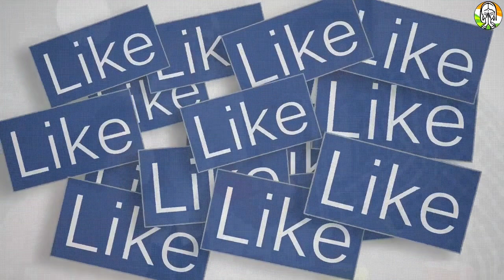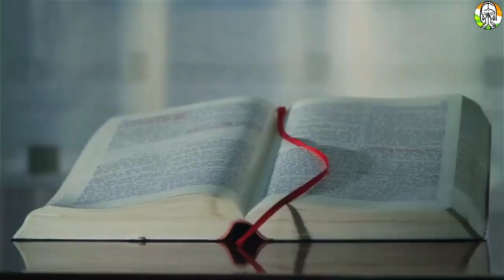घडी को इस दिशा में भूलसे भी ना लगाए इससे नकारात्मकता फैलती है | Vastu Tips for Wall Clock